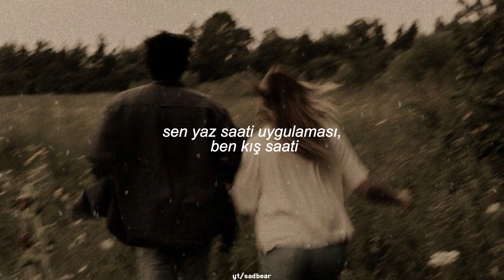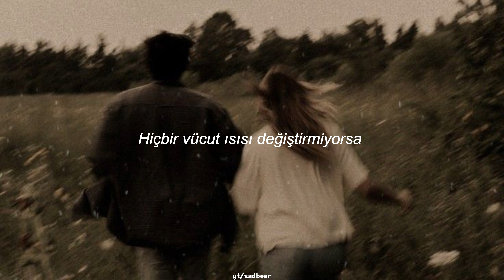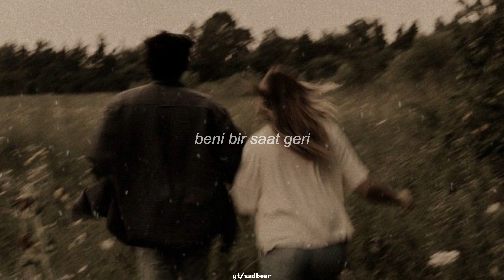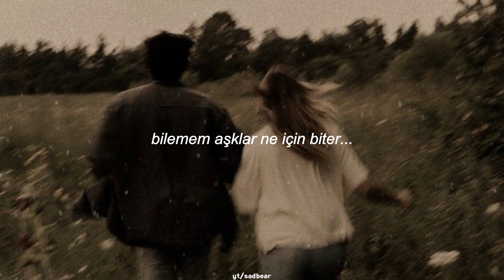Cüneyt Ergün - Bilinmeyen Saati Uygulaması / lyrics - sözleri / S1E10